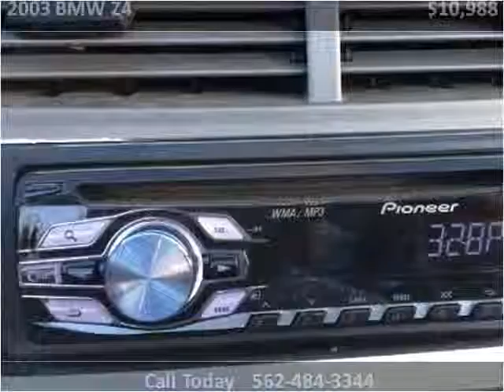2003 BMW Z4 Used Cars Norwalk CA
This 2003 BMW Z4 is available from A-Lux Auto.